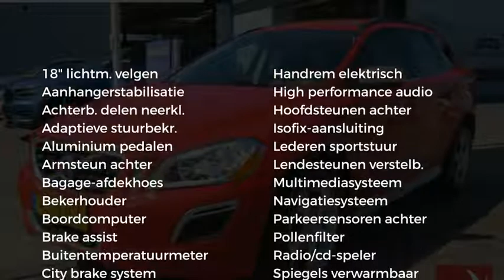Volvo XC60 D3 Aut. R-Design Navi/Clima/Leder/Tel